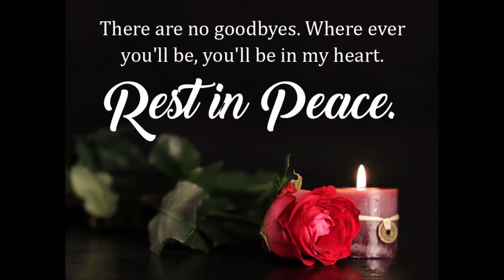Cue Daddy AKA John D Snodgrass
Loving memories. Rest in peace.